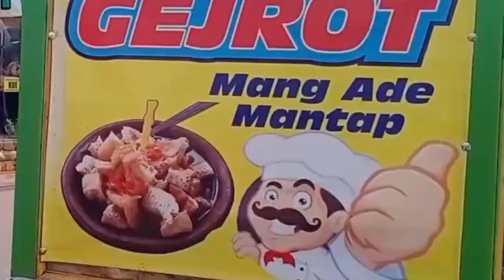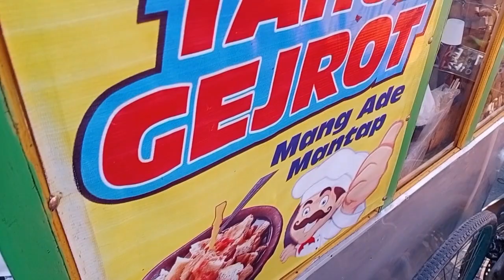TAHU GEJROT LANGSUNG PRAKTEK DI RUMAH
Halo .. sahabat hobi memasak, vlog kali ini ke Pasar kebetulan ada Tahu Gejrot, langsung praktek memasak Tahu Gejrot di rumah, semoga vidio ini bermanfaat dan jangan lupa dukung channel ini dengan Subscribe, likes dan comment, gratiss kok,terima kasih